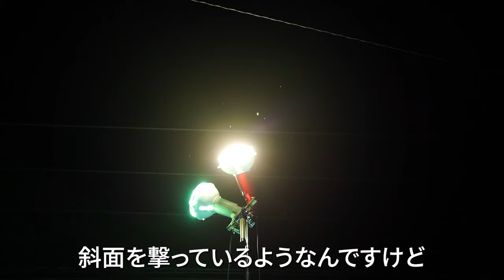オオミズアオ一晩で何匹観察できる？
Q1．昆虫採集の道具ってどこで買うの？
A1．【むし社】や【六本脚】の通販がおススメです。
例えば、僕は以下サイトで①～④を購入して繋げて虫網にしています。

①Bug Dorm　スプリングネット枠　60cm径（ネジ込み式）（税込2,420円）
②ジョイントE金具（スプリングねじ込み式枠+カーボン竿用　）（税込660円）
③むし社　カラーナイロン・ネット60cm径（緑）（税込2,090円）
④プロックス(PROX) 磯玉の柄小継剛剣（税込10,604円）

で購入できます。
④の網の柄の部分は、他の磯玉網でも使えます。タックルベリーなどの中古釣り道具店に行くと、安いものが売っています。

Q2．持って帰った蝶はどうしているの？
A2．標本にしています。
蝶の標本を作る方法は、以下をご覧ください。

Q3．ライトトラップの装備はどこで買っているの？
これも通販で買っています。
以下をお買い求めください。
パターン１：発電機を使う場合
①発電機：ヤマハ 防音型 インバータ発電機 EF900iS 0.9kVA

②岩崎 アイ セルフバラスト水銀ランプ BHF100/110V250W

③【クランプ固定式】防雨形投光器 E39口金レフランプ用ランプホルダー (ガード付)

④ライトスタンド 照明スタンド アルミニウム製 2.1m ケース付き

これにプラスして、白幕やそれを立てる道具を購入すると虫が幕に止まります。白幕はカーテンなどで代用できます。

パターン2：バッテリーで行う場合
①Jackery ポータブル電源 708 発電機 ポータブルバッテリー 大容量 191400mAh/708Wh

Q4．蝶を生かしたまま保管するのに使っている網の虫かごのURL教えて
A4．以下に貼っておきます
SATiNU 昆虫飼育箱 植物ケージ 標本箱 折り畳み虫かご

それでは、よいむしとりを！